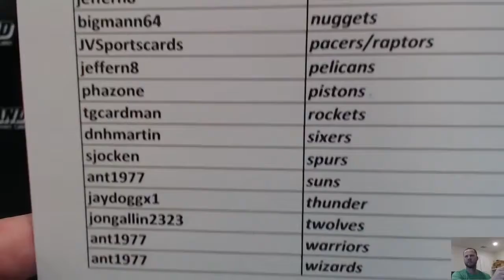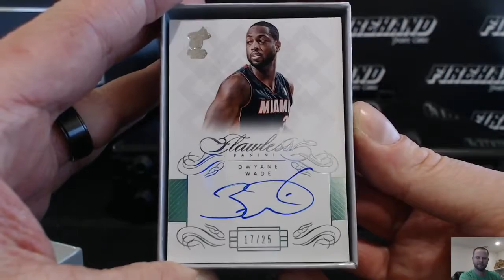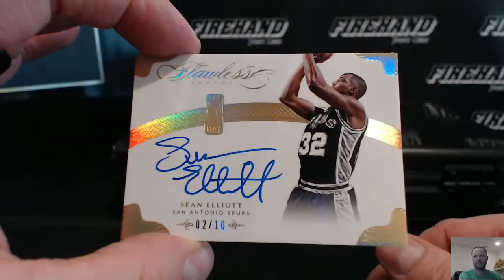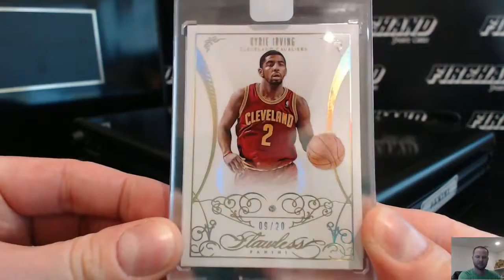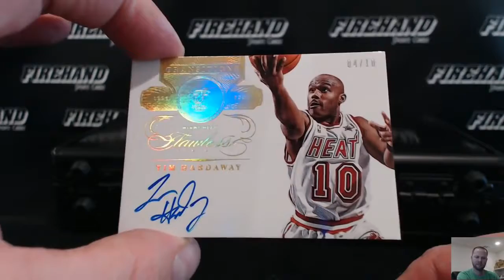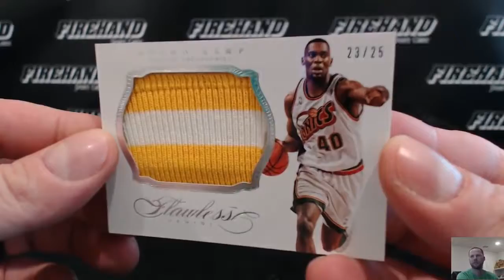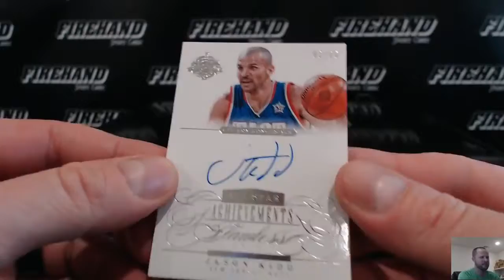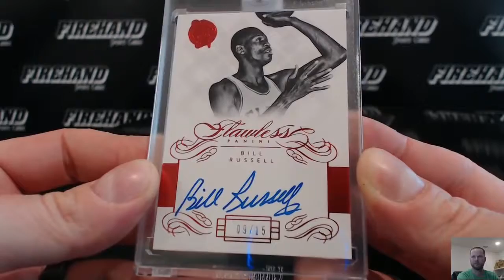2013 14 Panini Flawless Basketball 2 Box Case Break Random Teams #5 ~ 3/4/17